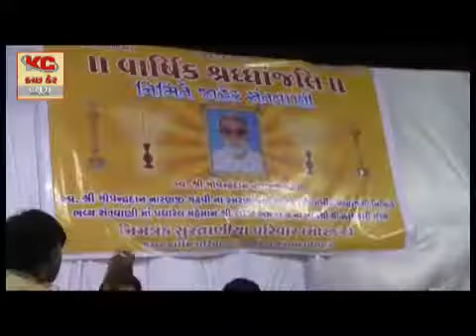June 24, 2017(9)